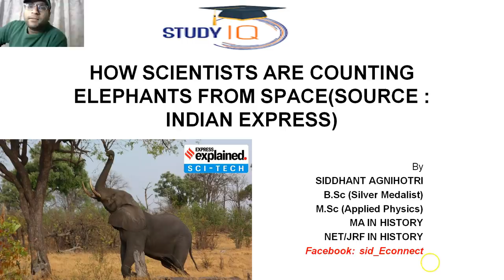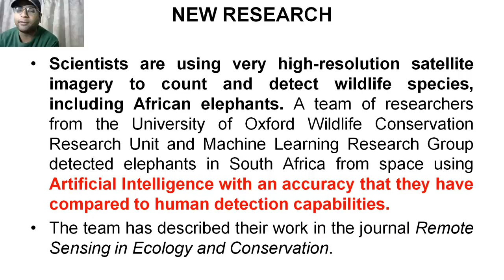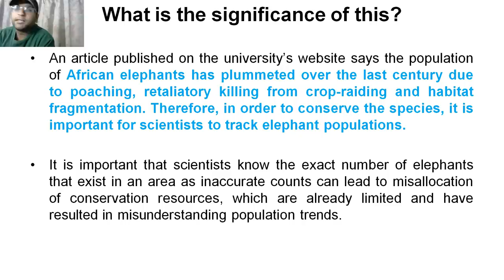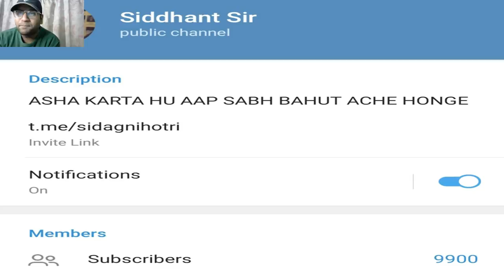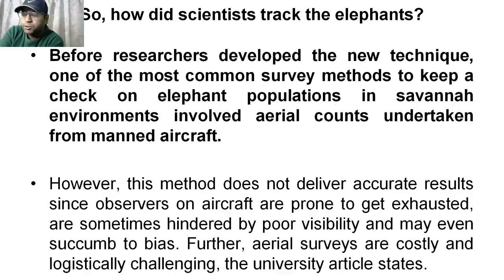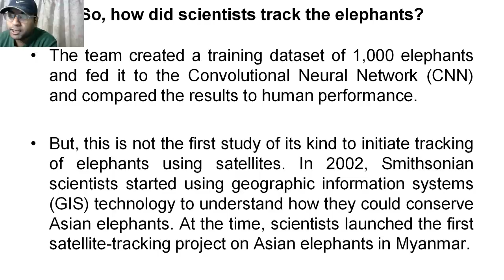African Elephant Conservation - Scientists counted elephants from space using satellites & AI